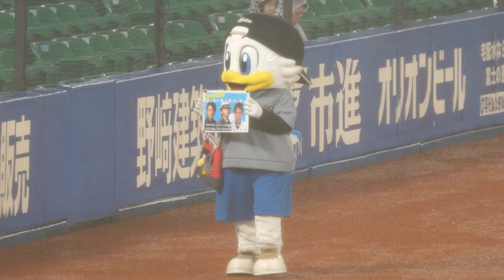ズーちゃん 目玉を拭き取るw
以前録画したもので、何でもないような内容、投稿忘れ、似たようなのでお蔵入りしたものを巣ごもり用に放出いたします。
お蔵入りした物なので気に入るかどうかはわかりませんが、時間潰しにどうぞ。